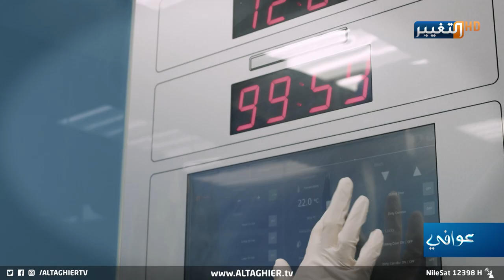حلقة خاصة عن السمنة ومشاكلها | برومو عوافي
حلقة خاصة عن السمنة ومشاكلها
انتظرونا يوم الجمعة في تمام الساعة الـ 4 مساءً بتوقيت بغداد